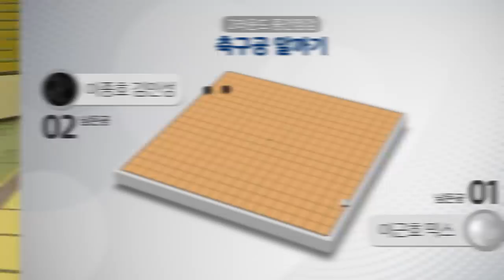초대형 바둑판에서 축구공으로 알까기를 한다고?? 선수들 발 정확도 대박!! l 싸카데미 with 울산 현대 l 슛포러브 Shoot for Love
울산 현대 선수들과 초대형 바둑판에서 축구공으로 알까기를 해보았습니다 ㅋㅋㅋㅋㅋㅋ

알까기의 묘미는 역시 1타 2피죠... ㄷㄷㄷ

이근호 믹스 vs 이종호 김인성의 대결.. 과연 승부는??!

K리그 x 슛포러브